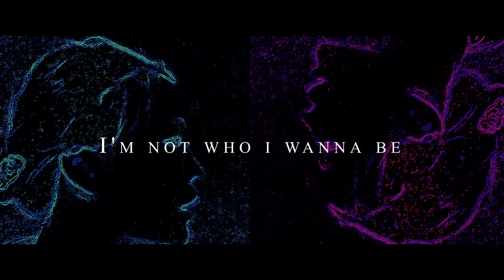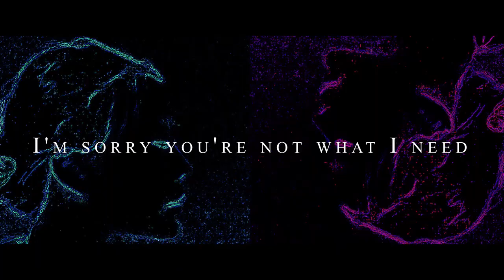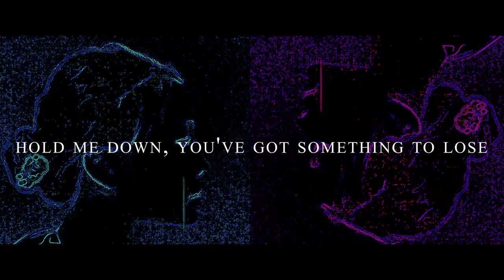Larisa Jacono - Revolutionary Road (Official Lyric Video)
Inspired by Richard Yates’ vintage classic and Sam Mendes’ film adaptation, ‘Revolutionary Road’ explores the banalities of suburban life and the human condition. This song is a time capsule of my psyche nearing the end of adolescence; the emotions of fear, uncertainty, and unexpected peace that comes with closing this chapter.

An ode to childhood. An ode to coming of age.

Written and produced by Larisa Jacono
Mixed by Nick O'Bree
Mastered by Riverine